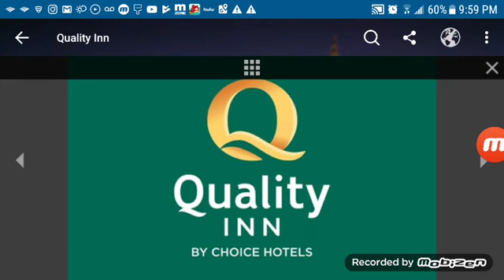Quality inn by choice hotels logo